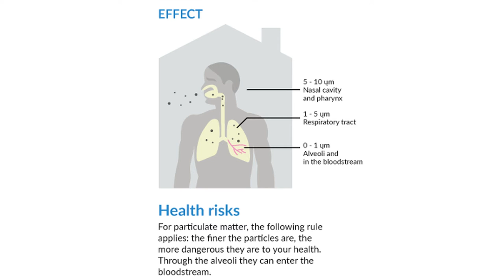AFPRO Filters for particulate matter to save energy and money 2UK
Inhaling particulate matter is bad for your health. That is why AFPRO Filters has taken up the battle against small particle air pollution. Our filters provide a healthy residential, working and living environment and protects your production processes.
AFPRO Filters will continue to research and innovate. Now and in the future we will continue to fight against particulate matter and to lower energy costs so that your and our children can live, grow, play and learn in a healthy environment.